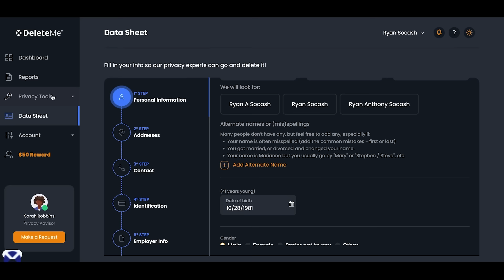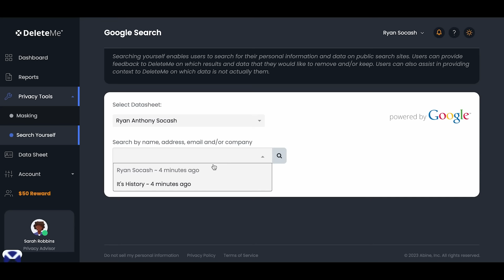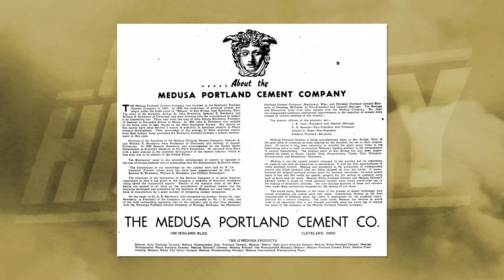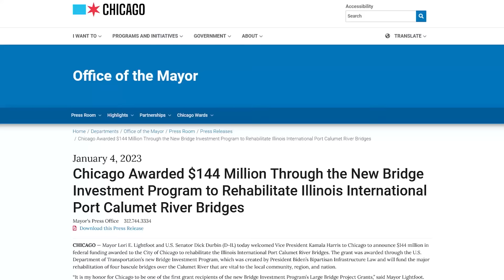This Ship Has Been Abandoned for 35 Years – Here’s Why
Deep in the heart of Chicago, nestled against the industrial waterfront, lies an extraordinary piece of forgotten history: an abandoned ship that has been left untouched for decades. Known by locals as “Chicago’s Ghost Ship,” this once-proud vessel has quietly rusted away for over 35 years, transforming into an accidental landmark. But why was this ship left behind, and what makes it so difficult for the city to do anything about it?
In this video, we uncover the mysterious story behind this ghostly ship’s abandonment and the surprising bureaucratic and logistical challenges that have kept it docked—and untouched. From its early days as a vital part of Chicago’s bustling industrial scene to the complicated laws and regulations that prevent anyone from moving or dismantling it, this ship’s journey is as twisted as its rusting metal hull. You’ll learn about the ship’s history, its purpose, and the strange set of circumstances that have made it virtually “untouchable.”
Join us as we delve into Chicago’s hidden maritime past, exploring how this rusting relic became a symbol of the city’s forgotten industrial might. Along the way, we’ll look at the challenges of managing abandoned infrastructure, why Chicago officials are hesitant to intervene, and how this floating giant became a curious fixture on the waterfront.
If you love stories of forgotten history, urban exploration, and the unexpected twists of abandoned places, this video is for you. Discover why, after all these years, no one in Chicago knows quite what to do with this ship.

» CREDIT
Scriptwriter - Sebastián Ripoll